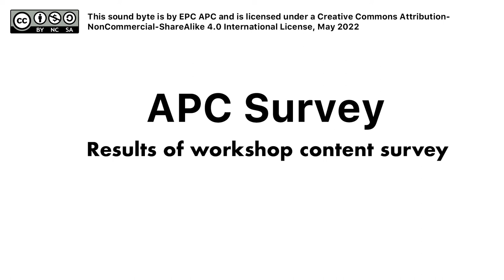APC/EPC Survey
Attribution-NonCommercial-ShareAlike 4.0 International License.